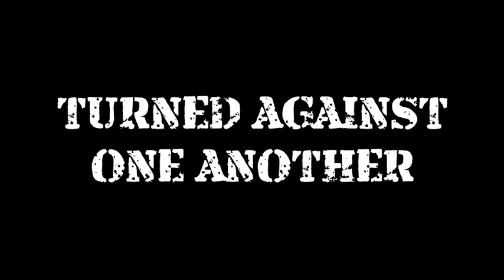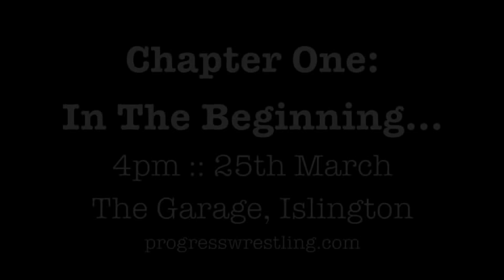Extended Trailer - PROGRESS Chapter One: In The Beginning... (featuring Rudyard Kipling's 'If')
PROGRESS Wrestling is a brand new, upstart pro wrestling promotion in Central London.

PROGRESS Chapter One: In The Beginning
Colt Cabana vs RJ Singh
Zack Sabre Jr vs Marty Scurll
Nathan Cruz vs Colossus
El Ligero vs Noam Dar
Xander Cooper (c) vs Zack Gibson vs Darrell Allen - BWC Scarlo Championship Match.
plus a huge 4-way elimination rules match for the inaugural PROGRESS Championship.

Follow @ThisIs_Progress on Twitter.

Progress Wrestling does not own, nor claim to own, any of the footage used in this video.
Our thanks go to Dragon Gate UK, A-Merchandise, WXW, 4FW, 1PW, FWA, NGW, LDN, GPW, UKW and GSW for helping us out until we have footage of our own to use.